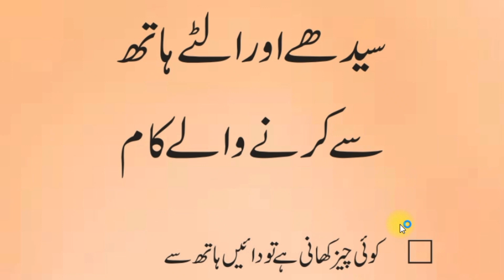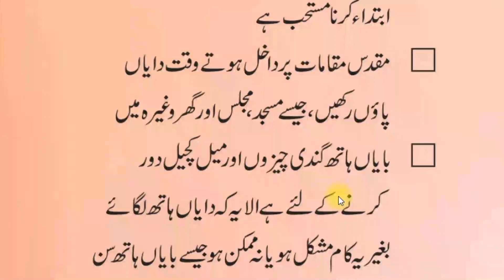Sidhay or Ultay Haath Se Kye Jane Wale Kaam | سیدھے اور اکٹے ہاتھ کے کام